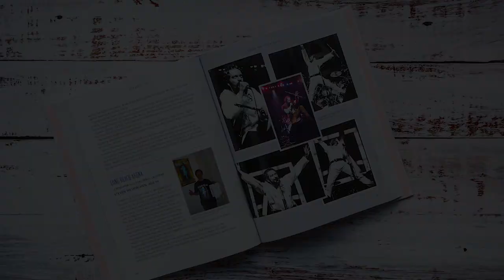Lend Me Your Ears Book Promo Video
Told in the first person, this new book Lend Me Your Ears is an oral history of Jethro Tull, mixing hundreds of fan anecdotes with memories from the band, their collaborators, other musicians and celebrity admirers garnered from over 50 years of recording and performing. With many images in full colour and previously unseen pictures from fans, this is the Jethro Tull story as it’s never been told before.